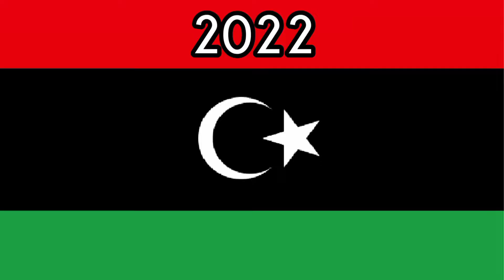Lybia Historical Flags